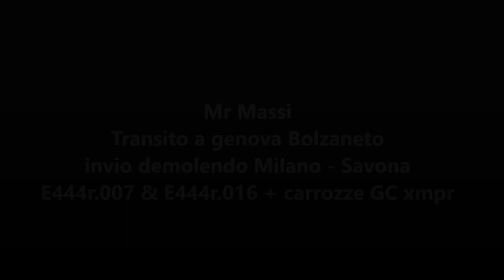INVIO DEMOLENDO E444.007 & E444.016 + GC XMPR in transito a Genova Bolzaneto per Savona e poi SGC!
Demolendo Milano Martesana - Savona Parco Doria con E402b sun in testa in transito a Genova Bolzaneto Domenica 13 Novembre 2022 alle ore 21 circa!